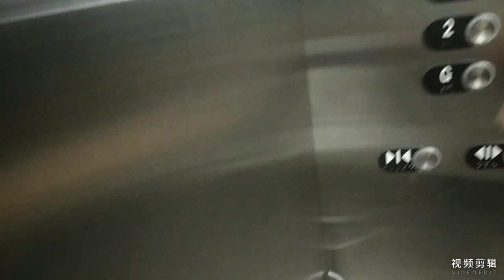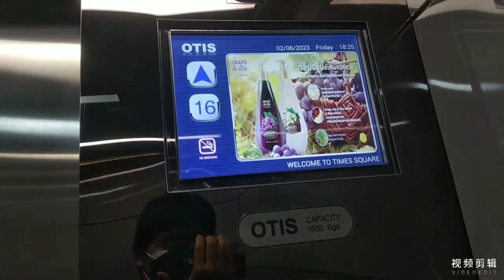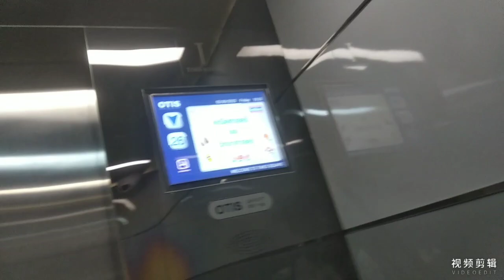7 Otis elevators at Time Square Building Bangkok Thailand